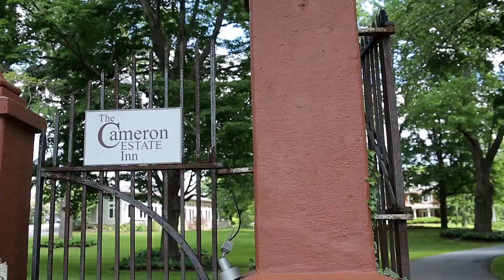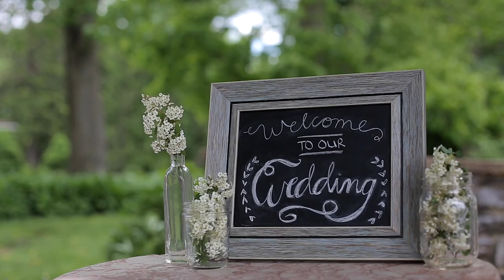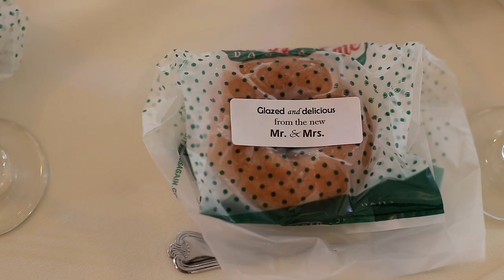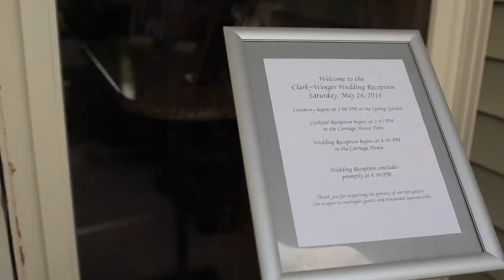Tyler and Lisa Wedding - Feature Film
This video was shot, edited, and created by Cinema Four 40.